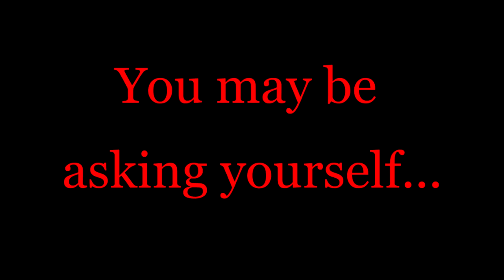Why Hiram?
Do you have what it takes to be a Terrier?